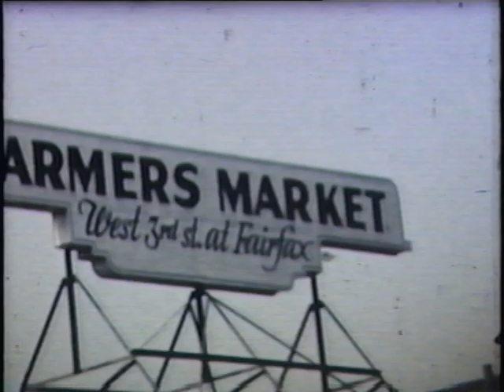DeLeeses02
Baby David is walking so it must be 1958 or so! Hanging out at Pierson Park (remember the polliwogs?!). K and T with their baton practice in backyard.
Another birthday bash. but who's is it?! Then a trip over to Farmer's Market where everyone eats!! Lastly, it's up to Santa's Village for fun and frolick!